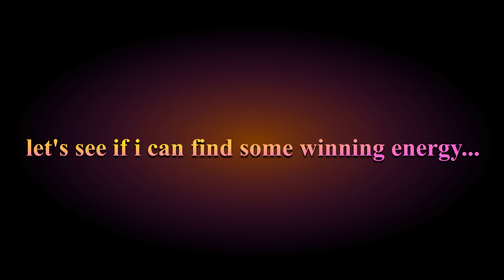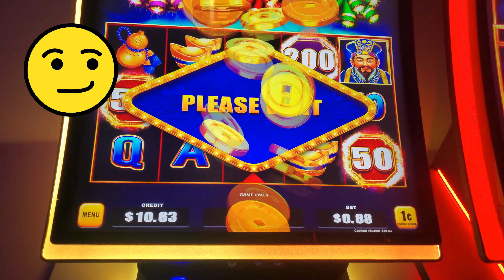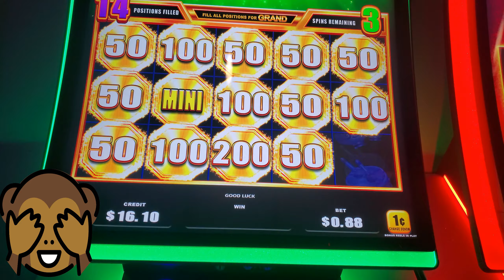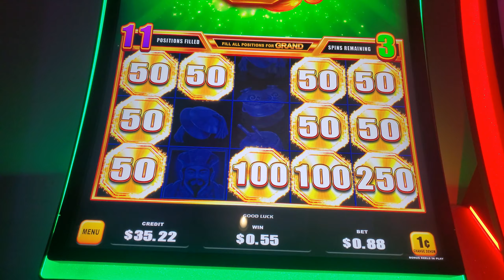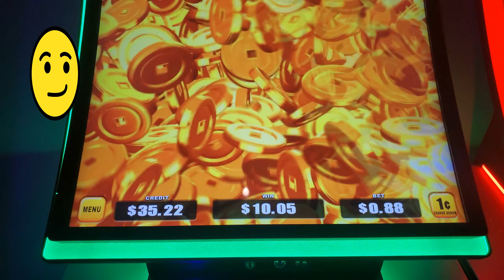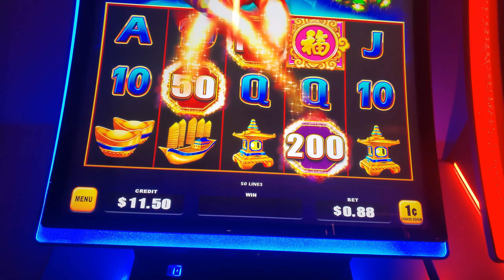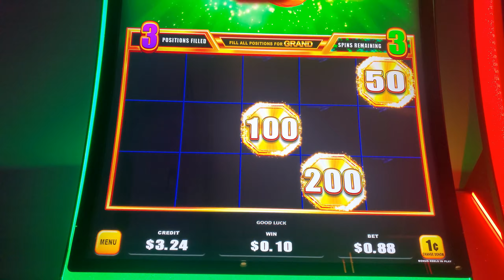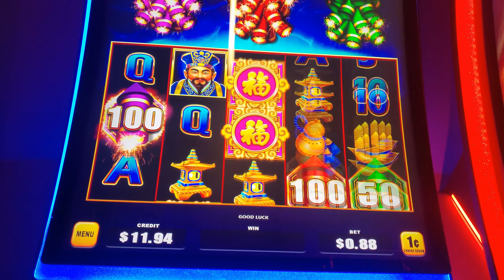😮‍💨I Needed a Slot Therapy Session!!🥰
We have really taken a liking to Caesars Virginia! Hopefully the slots will be kind to us. Join us as we try to have fun, win and leave with it! Will the shorter drive net big profits?